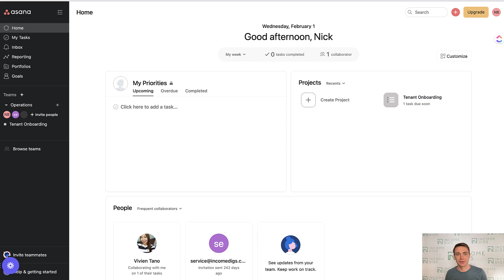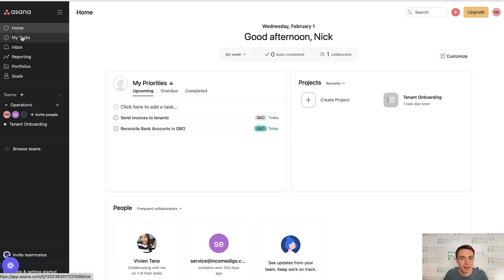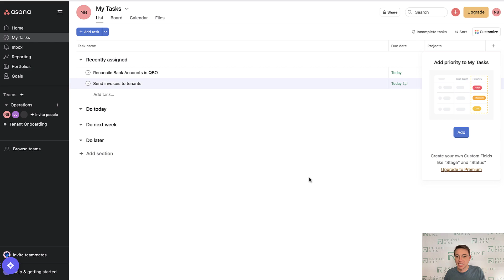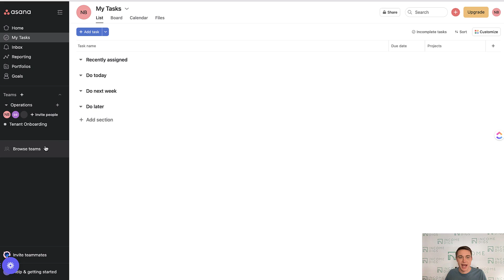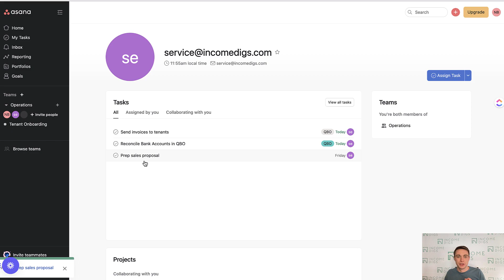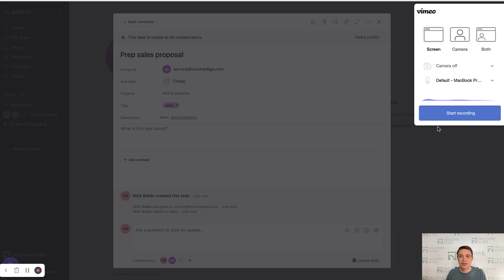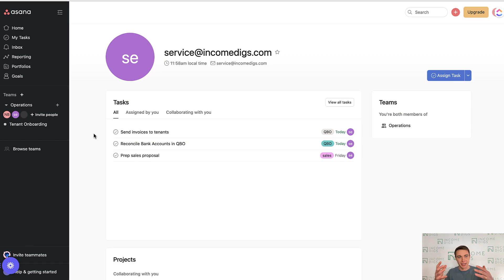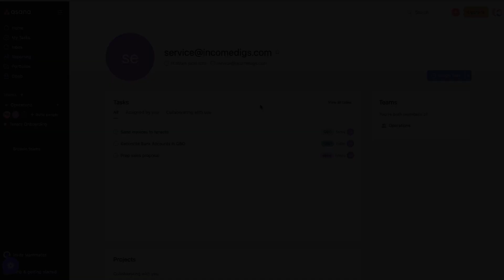Utilizing Asana for your Virtual Assistant - Part 1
An essential piece of your Virtual Assistant workflow is a solid task management system. Check out this intro to using Asana to collaborate with your VA